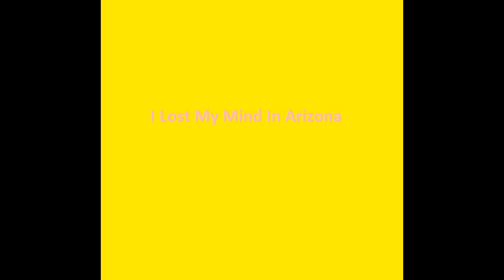Hemenis - 08. Tripping Out In The Rain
I Lost My Mind In Arizona
Hemenis-2024
(1:16:57) (Made In Napoleon, Ohio)
01. Driving The Distance
02. Losing Sleep & Gaining Speed
03. Mind Running Dry
04. Starting To Zone Out
05. State Of Concern
06. Butt Cup Full Of Roaches
07. Gas Station Coffee
08. Tripping Out In The Rain
09. Desolate Desert Highway
10. Pedal To The Floor
11. Daydreaming On The Road
12. Blowin My Frigin' Horn Here
13. Almost Hit A Moron
14. Long Time Contemplation
15. Ought To Be Swimming With The Fishes
16. Delusional Thoughts
17. Sitting In Zen
18. 420 At The Rest Area
19. Sobering Thought
20. Don't Be Sober
21. Speeding Again
22. That's The Way It Goes
23. Filling The Tank
24. Fueled By Nicotine
25. Going Back Home